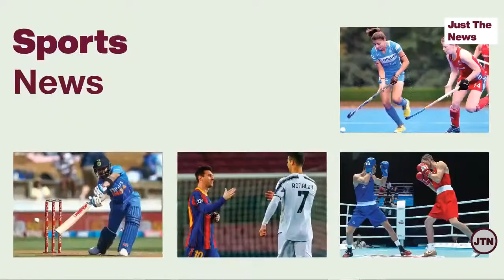UN Says Pandemic Created An 'Unparalleled' Employment Crisis | Just The News - 3 June, 2021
0:00- Introduction
0:15-India Reports 2,887 Deaths In 24 Hours
0:51- Amit Shah: “India Rose To Challenges Posed By Covid”
1:40- Delhi HC On Vaccine Shortage: Some Must Be “Charged With Manslaughter”
3:16- More Than 2,000 Uttarakhand Cops Test Positive
4:15- Serum Institute Applies To DCGI To Manufacture Covid Vaccine Sputnik V
4:45- Drug Controller To HC: Gautam Gambhir Foundation Guilty Of ‘Unauthorised Purchase’ Of Covid Drug
6:01- Manish Sisodia: Free Ration From June 5 To Those Without Ration Card
6:26- Karnataka Extends Lockdown Till June 14
6:48- Maharashtra Minister Vijay Waddettiwar Announces 5-Level Unlock Plan
7:58- States Cancel Class 12 Exams
8:18- Centre To Delhi HC: WhatsApp Obtaining “Trick Consent" For Updated Privacy Policy
9:22- Mamata Banerjee: Alapan Bandyopadhyay Chapter Is Over, But Will Back Him
10:23- UN Says Pandemic Created An 'Unparalleled' Employment Crisis
11:24- Mehul Choksi Has To Be Deported To India, Dominica Government Tells Court
12:05- 10,000 Tokyo Olympics Volunteers Quit Amid Covid Risk
12:58- Pune: Covid ambulance service by women, for women
13:43- Ending

6:30PM Live Stream: Amitha Balachandra